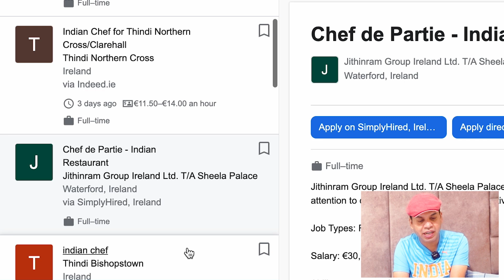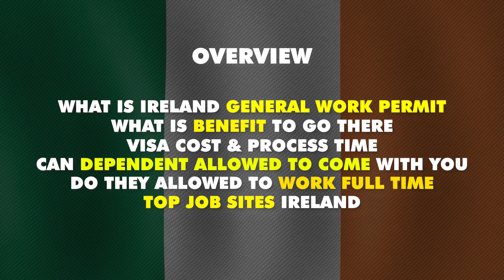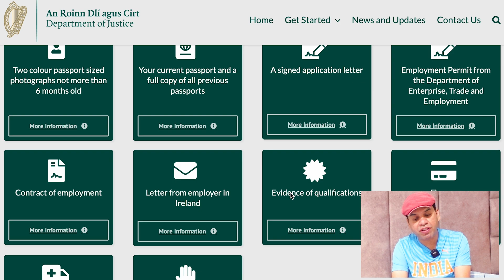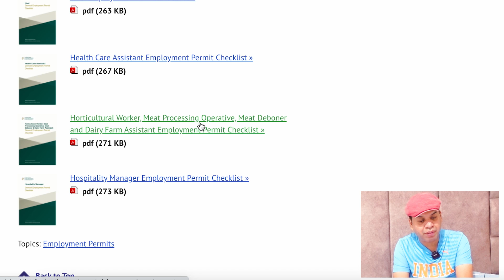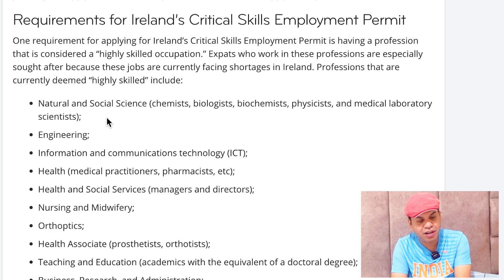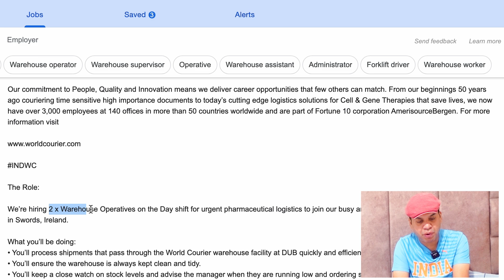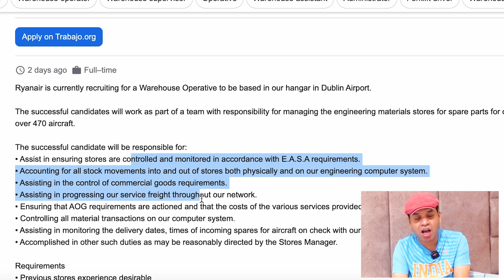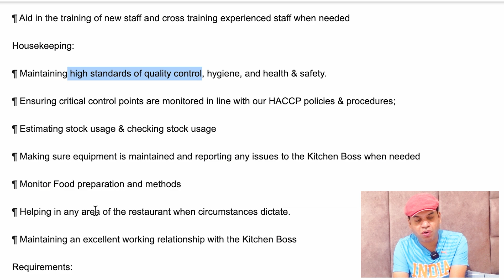Ireland work permit 2023 | Jobs in Ireland for Indians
In this video, we will talk about Ireland work permit 2023 | Jobs in Ireland for Indians

Or
flywithgarry@okaxis